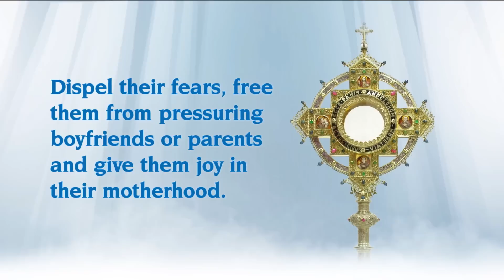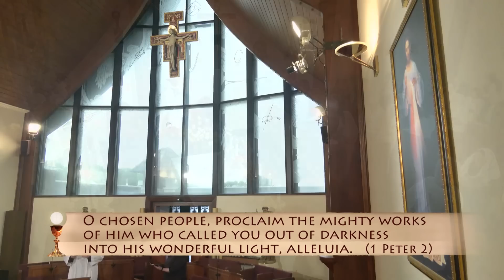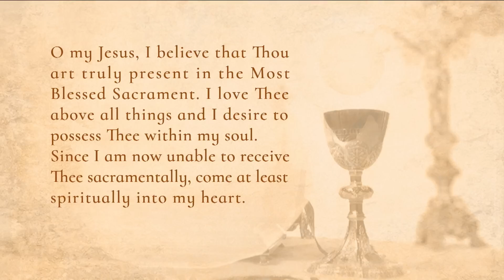Misa Diaria - 2023-05-06